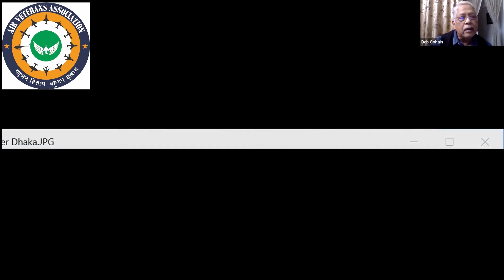AVM BK Bishnoi VrC Bar to VrC Session - 2 Part - 3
AVM BK Bishnoi VrC Bar to VrC Session - 1
Bar to Vir Chakra
    During the India-Pakistan conflict in December 1971, Wing Commander Bhupendra Kumar Bishnoi was in command of an operational Fighter Squadron in the Eastern Sector. He led the first two Bombing mission over Tezgaon airfield and undeterred by heavy ground fire, he hit Tazgaon runway and also destroyed a large transport aircraft on the ground. During one of these Bombing missions, his aircraft was hit by a heavy shell and sustained severe damage. Notwithstanding this, he pressed home the attack. On the 14th December, 1971, he raided military targets in Dacca inspite of intense ground fire. His attacks on the Government House at Dacca and other targets were carried out with accuracy. During the missions in support of Indian army, he led 10 sorties against heavily defended enemy positions in the Comilla Sector and destroyed enemy Bunkers and strongholds.

Throughout the operations, Wing Commander Bhupendra Kumar Bishnoi displayed gallantry, professional skill and leadership of a high order.